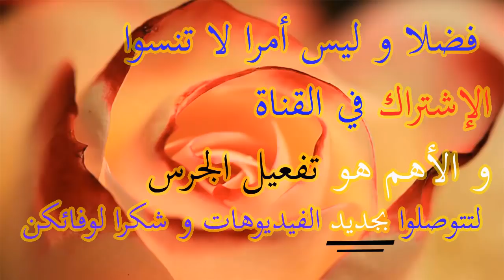خاتم الزواج من أحسن موديلات خواتم الزواج لعاشقات مجوهرات الذهب 💍 بيجوتري فاتن سطات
PRIX : 2199 DH
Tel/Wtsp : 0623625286